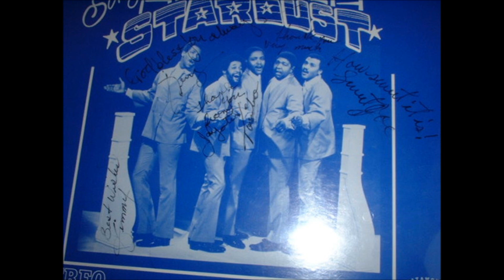The Persuasions - Swanee -1966- Stardust LP - On Catamount 905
Produced by Stan R. Krause and Skippy "Rev" Jackson in 1966 and 1967.  The Album was released in 1969 after Stan signed them with Capital Records. All of the Persuasions autographed this LP for me.